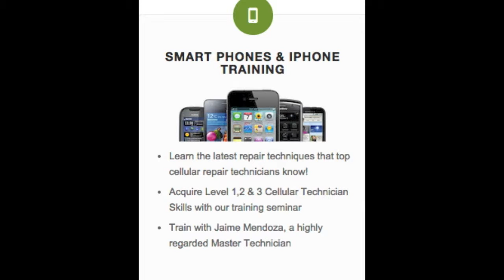Smart phone repair tech training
Smart phone repair tech training Check out our wireless repair training schedule and register for your classes here